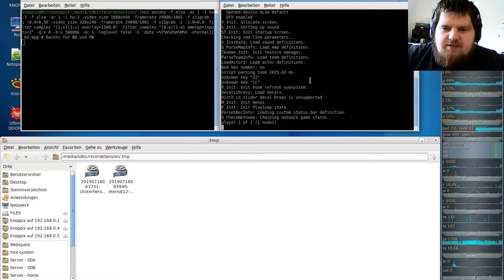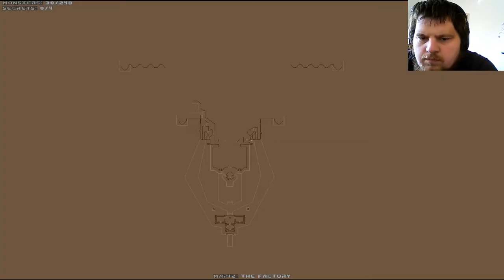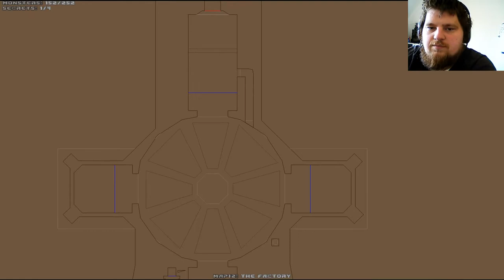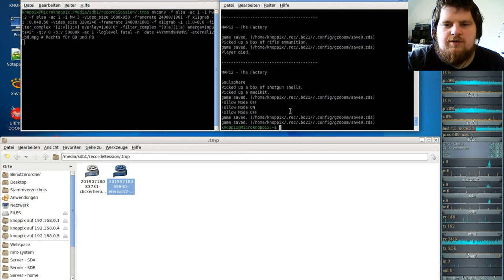Brutal DooM ETERNAL (gzdoom) 12a - The Factory